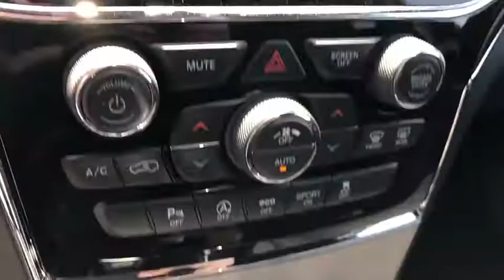2020 Jeep Grand Cherokee Costa Mesa, Huntington Beach, Irvine, San Clemente, Anaheim, CA GC20121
2020 Jeep Grand Cherokee
2020 Jeep Grand Cherokee Limited - Stock#: GC20121 - VIN#: 1C4RJEBG2LC113642

ENGINE: 3.6L V6 24V VVT UPG I W/ESS  (STD),DIAMOND BLACK CRYSTAL PEARLCOAT,ECO SUSPENSION I  (STD),TRANSMISSION: 8-SPEED AUTOMATIC (850RE)  (STD),TIRES: 265/60R18 BSW AS LRR  (STD),WHEELS: 18 X 8.0 TECH GRAY ALUMINUM  (STD),QUICK ORDER PACKAGE 2BH  -inc: Engine: 3.6L V6 24V VVT UPG I w/ESS  Transmission: 8-Speed Automatic (850RE),FRONT LICENSE PLATE BRACKET,BLACK  LEATHER TRIMMED BUCKET SEATS,Rear Wheel Drive,Power Steering,ABS,4-Wheel Disc Brakes,Brake Assist,Aluminum Wheels,Tires - Front All-Season,Tires - Rear All-Season,Temporary Spare Tire,Sun/Moonroof,Generic Sun/Moonroof,Heated Mirrors,Power Mirror(s),Integrated Turn Signal Mirrors,Rear Defrost,Privacy Glass,Intermittent Wipers,Variable Speed Intermittent Wipers,Rear Spoiler,Remote Trunk Release,Power Liftgate,Power Door Locks,Fog Lamps,Daytime Running Lights,Automatic Headlights,AM/FM Stereo,Navigation System,Satellite Radio,Bluetooth Connection,HD Radio,Requires Subscription,MP3 Player,Steering Wheel Audio Controls,Auxiliary Audio Input,Power Driver Seat,Power Passenger Seat,Mirror Memory,Driver Adjustable Lumbar,Seat Memory,Passenger Adjustable Lumbar,Pass-Through Rear Seat,Rear Bench Seat,Adjustable Steering Wheel,Trip Computer,Power Windows,Leather Steering Wheel,Heated Steering Wheel,Keyless Entry,Keyless Start,Universal Garage Door Opener,Cruise Control,Climate Control,Multi-Zone A/C,Woodgrain Interior Trim,Leather Seats,Bucket Seats,Auto-Dimming Rearview Mirror,Driver Vanity Mirror,Passenger Vanity Mirror,Driver Illuminated Vanity Mirror,Passenger Illuminated Visor Mirror,Floor Mats,Remote Engine Start,WiFi Hotspot,Smart Device Integration,Heated Front Seat(s),Security System,Engine Immobilizer,Traction Control,Stability Control,Front Side Air Bag,Telematics,Blind Spot Monitor,Rear Parking Aid,Tire Pressure Monitor,Driver Air Bag,Passenger Air Bag,Front Head Air Bag,Rear Head Air Bag,Passenger Air Bag Sensor,Knee Air Bag,Child Safety Locks,Back-Up Camera